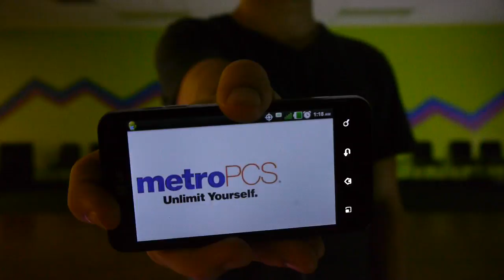How Do You Move to Metro - Ryan McKee/ Hijinx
A video for Metro PCS competition "How Do You Move to Metro"

JG Productions
Hijinx Dance Company
Earie Core